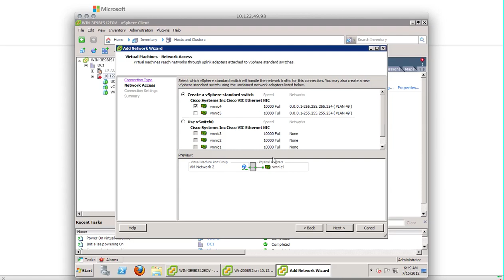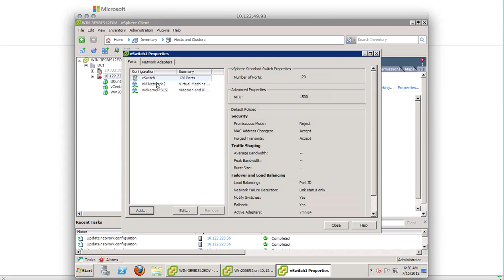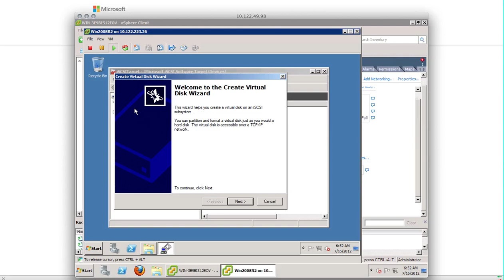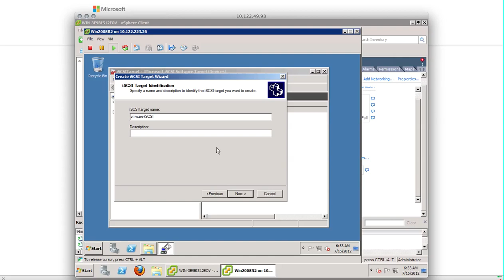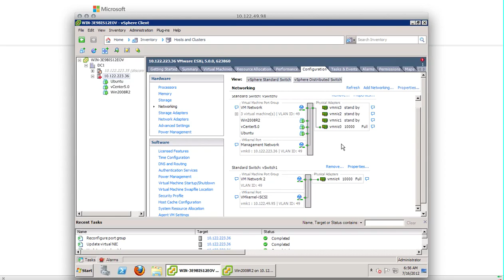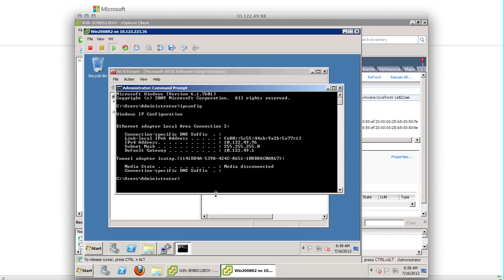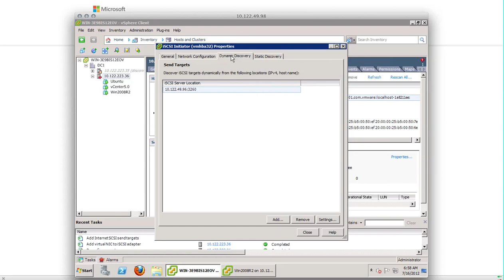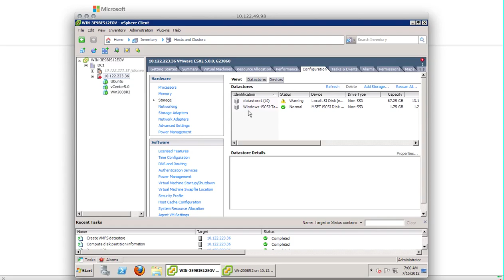Setup iSCSI Target in Windows Server 2008 and ESXi software iSCSI initiator in vSphere client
Setup iSCSI target in windows server 2008. Setup software iSCSI initiator for ESXi host in vSphere client to use this target